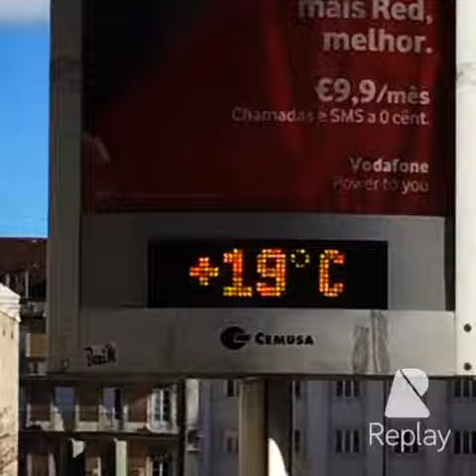Lissabon Trip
Ein paar Impressionen von unserem Kurztrip nach Lissabon zum EL Spiel Sporting Lissabon vs. VfL Wolfsburg.